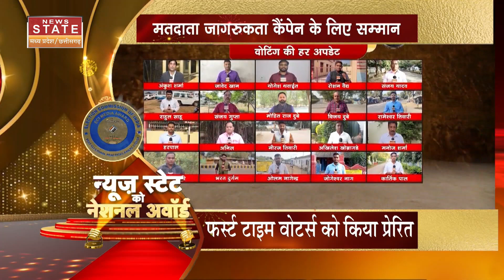News State MP-CG को मिला नेशनल अवार्ड, मुख्य चुनाव आयुक्त ने दी बधाई | MP Election 2024 | ECI